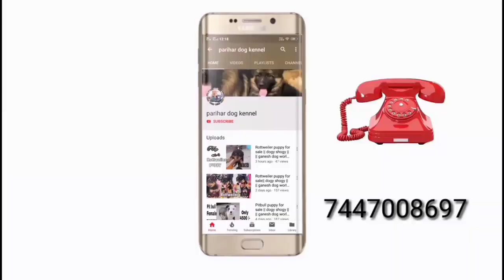labrador puppy for sale in chip price || labrador puppies for sale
👉Saler Location : Karnal Hariyana

👉Aap bhi apne puppy ki video mere channel par dalbana chahte hai to mujhe whats app kijiye

👉Mera No. 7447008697 (Only what'sapp)

Director by: shivam parihar
My location is Gwalior (madhya pradesh)
My Number: 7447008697  (Only what'sapp)

🐶All breed available all location

🐕Humare yha par high quality ke puppy milte hai

🐾 Breed Labrador.

Labrador puppy's
Labrador puppy sale , Labra dog
Labrador , Labrant family
Labrador retriever  Labrador barking
Labra chori , Labrador india
Labrador dog training , Labrador training
Labrador dog white , Labrador puppys
Labrador puppy training
Labrador puppy barking
Labrador puppy first day home
Labrador puppy price in india
Labrador puppy growing up
Labrador puppy price
Labrador puppy crying , Labrador puppy playing
Labrador puppy food , Labrador puppy for sale
Labrador puppy for sale in india
Labrador puppy for sale in delhi
Labrador puppy for free
Labrador puppy for sale in mumbai
Labrador puppy for sale in banglore
Labrador puppy for christmas
Labrador puppy for sale in ghaziabad
Labrador puppy for sale near me
Labrador puppy for sale inthrissur
Labrador puppy for sale in kolkata
Labrador puppy for sale in channai
Labrador puppy for sale in gandhidham
Labrador puppies
Labrador puppies playing
Labrador puppies barking
Labrador puppies price in india
Labrador puppies training
Labrador puppies crying
Labrador puppies black
Labrador puppies funny vidoe
Labrador puppies growing up
Labrador puppies price
Labrador puppies in india
Labrador puppies for sale
Labrador puppies food
Labrador puppies food chart
Labrador puppies for sale 2019
Labrador puppies for sale in delhi
Labrador puppies food in tamil
Labrador puppies food chart in malayalam
Labrador puppies food in hindi
Labrador puppies food malayalam
Labrador puppies for sale in hydrabad
Labrador puppies food 2019
Labrador puppies for sale in hyderabad
Labrador puppies for sale in india
Labrador puppies for sale in kerala
Labrador puppies for sale in pune
Labrador puppies for sale in mumbai
Labrador puppies for sale in punjab
Labrador puppies for sale in banglore
Labrador puppies for sale in kolkata
Labrador dog training
Labrador dog white , Labrador dog barking
Labrador dog black , Labrador dog puppies
Labrador dog price in india , Labrador dog in tamil
Labrador dog in kerala , Labrador dog attacks
Labrador dog training in hindi
Labrador dog for sale
Labrador dog food in tamil
Labrador dog food in hindi
Labrador dog food malayalam
Labrador dog food in telugu
Labrador dog food kannada
Labrador dog food menu
Labrador dog food in kerala
Labrador dog food recipes
Labrador dog for mating , Labrador dog for sale
Labrador dog for sale in kerala
Labrador dog for sale olx
Labrador dog for sale olx delhi
Labrador dog for sale olx hyderabad
Labrador dog for sale in tamilnadu
Labrador dog for sale in guwahati
Labrador dog for sale in dehradun
Labrador dog for sale in jamshedpur
Labrador dog for sale in punjab
Labrador dog for sale chennai
Labrador mass gainer , Labrador male
Labrador male or female which is better
Labrador male vs female , Labrador male dog
Labrador male and female defence
Labrador male puppy
Labrador male barking
Labrador male price
Labrador male and female
Labrador male name
Labrador male dog names
Labrador male puppy
Labrador male puppy price
Labrador male price in hydrabad
Labrador puppies male vs female
Labrador puppy male or female
Name of labrador male puppies
Labrador female puppy , Labrador female black
Labrador female periods time
Labrador female dog periods
Labrador female dog delivery
Labrador female dog barking
Labrador female dog food
Labrador female dog training
Labrador female dog pregnant
Labrador female puppy price
Labrador female puppy price in india
Labrador female puppy care
Labrador female puppy traning
Labrador female puppy black
Labrador female puppy for sale
Labrador female puppy names
Labrador retriver female puppy
Labrador female puppies for sale
2 month labrador female puppies
Labrador female puppies for sale in india

Bought a labrador puppy
Labrador puppies try food for 1st time
"Labrador" available
Labrador retriever all about this popular breed
Heavy labrador available
Labradors love to play with children and baby compilation
Labrador barking hard core
Labrador dog sale maharashtra dog my life
Black lab growth from 6 week to 1year
Labrador playing india
Male dog vs female dog which one will be better